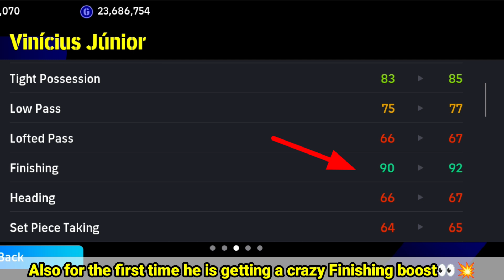New CF Vinicius Junior (Goal Poacher) Card is Awesome ⚡🔥 • eFootball 24 Mobile